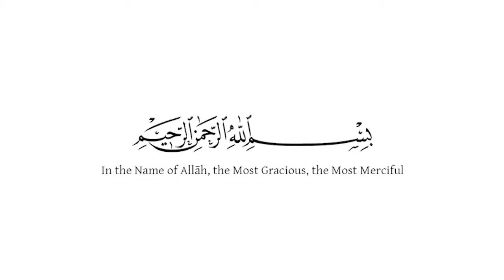The Lord of The Pen | Poetic Pilgrimage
Poetic Pilgrimage, sisters Sukina and Munira, share their beautiful poetry. Poetic Pilgrimage came down to our weekly Wednesday Night Social Group